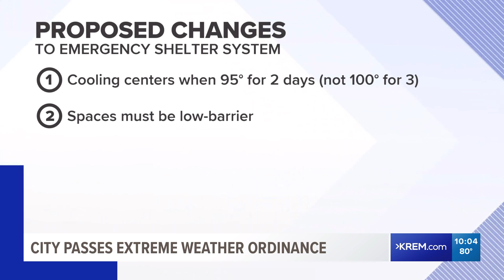Spokane emergency shelter capacity to expand following emergency ordinance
Spokane City Council passed a measure lowering the threshold for when cooling centers must open, and increasing how much space must be available.